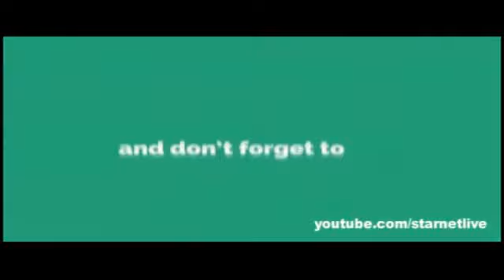Alangalkellam Noore.. | Super Qawali Songs | Selected Qawali Songs | Dont Miss it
Starnet Media

Starnet Live

Starnet Event

Starnet Speeches

Starnet Trending

Starnet Songs

Starnet Kids

Starnet Speech

Starnet Politics

Starnet Culture

Starnet News

Starnet Sports

Starnet Comedy

Starnet Weddings